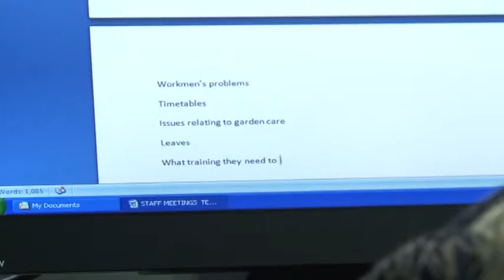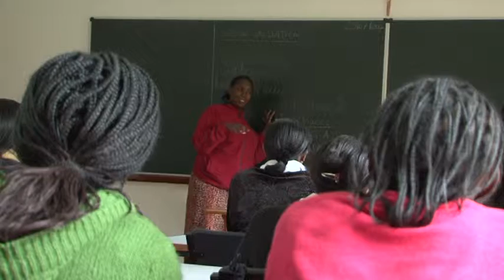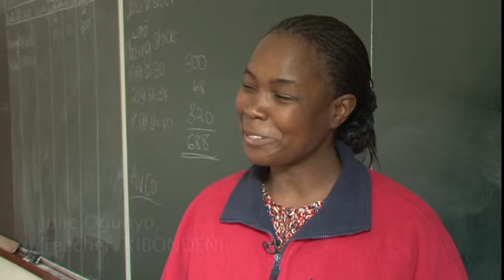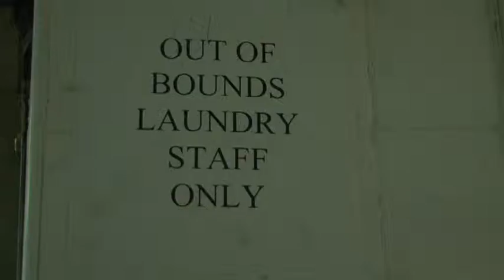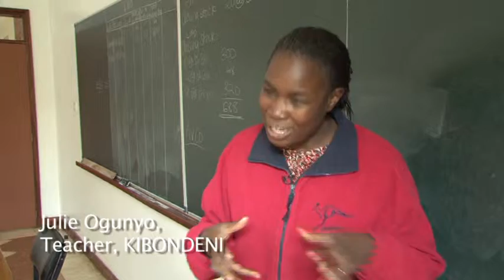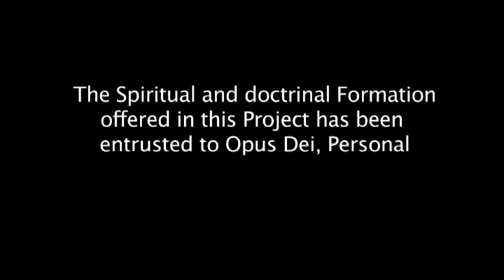VTS 07 1